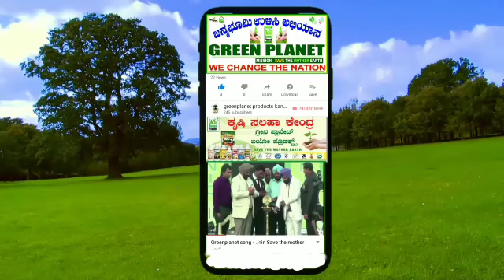green planet C Humesh sir personal agriculture form